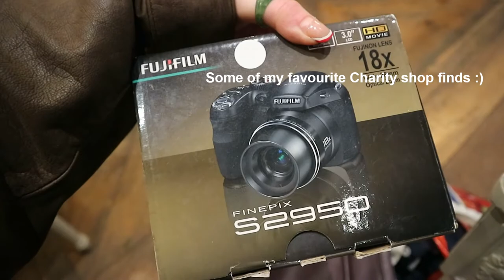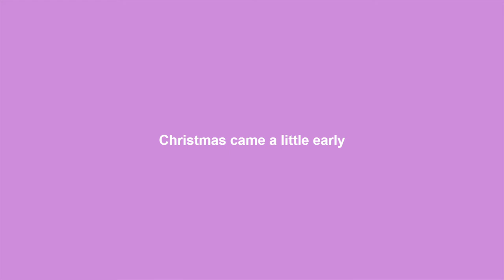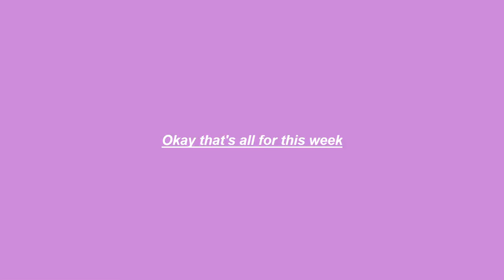A Week in My Life |LAURA CULLEN